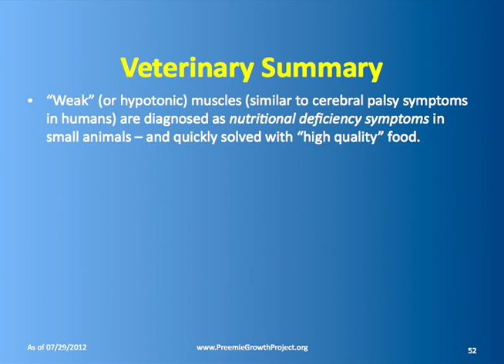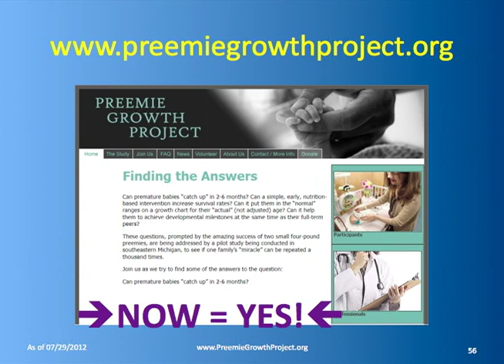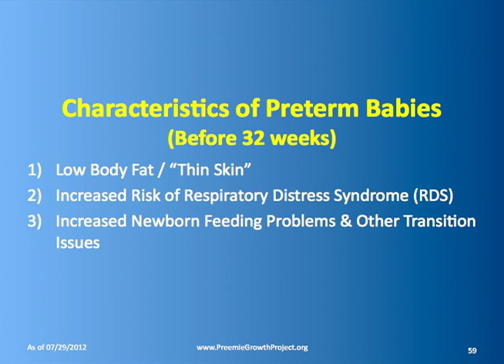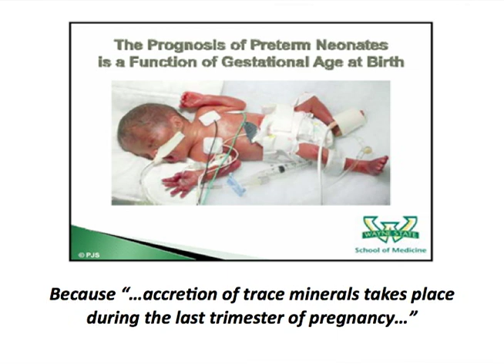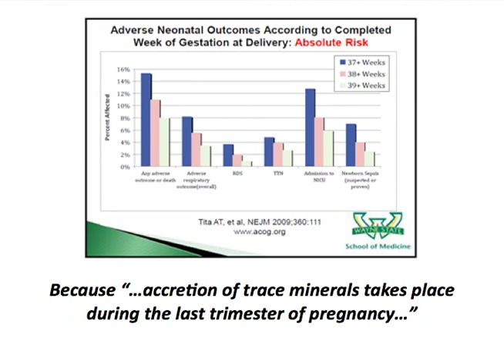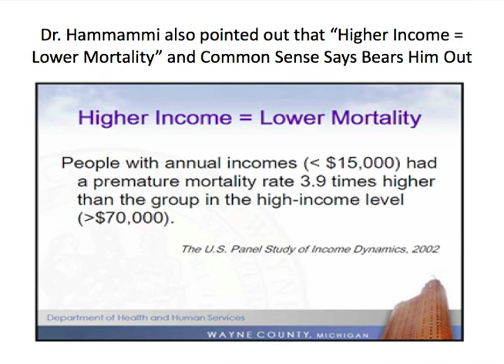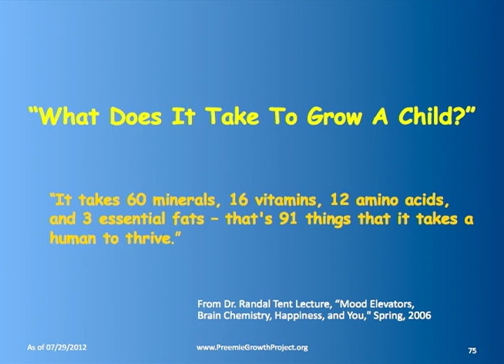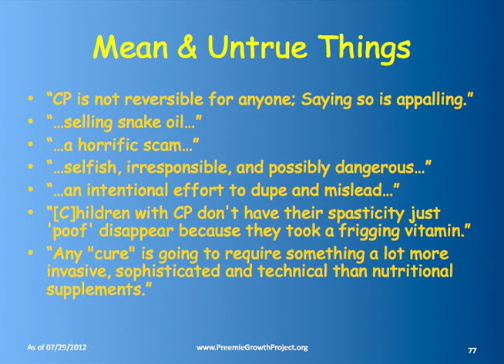3-4: Help Premature Babies & Improve Neuromuscular Symptoms in Children w/Micronutrients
In Part 3 of 4: Ida Briggs, Executive Director and Founder of the Preemie Growth Project, explains the background for the discovery of and explanation of why micronutrient supplementation helps premature babies quickly achieve growth and developmental milestones, and why it appears to be dramatically improving neuromuscular issues in children with hypotonia and hyper-spasticity issues, including those with cerebral palsy.